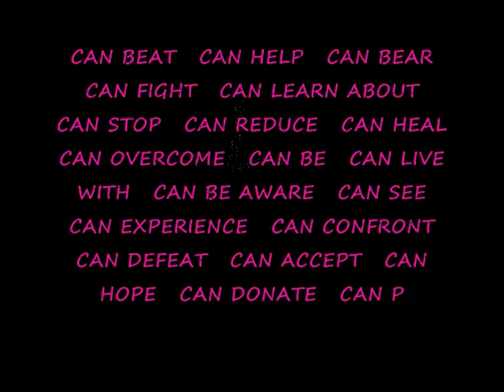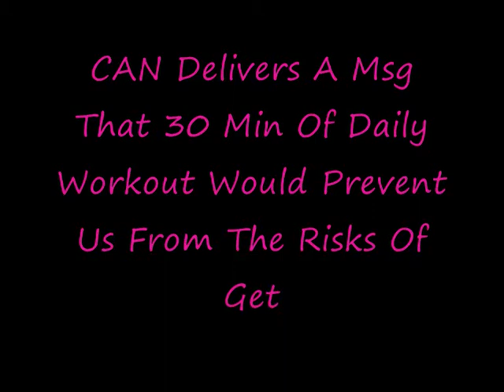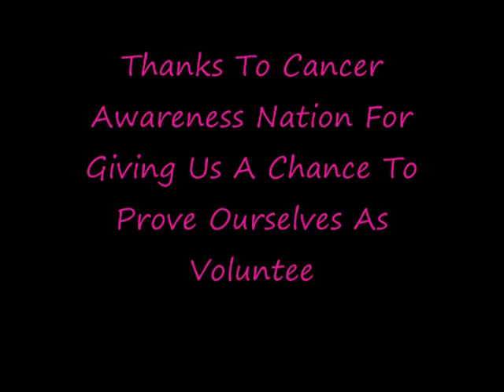Cancer Awareness Committee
This committee aims to educate youth about cancer and ways to protect them selves from it.